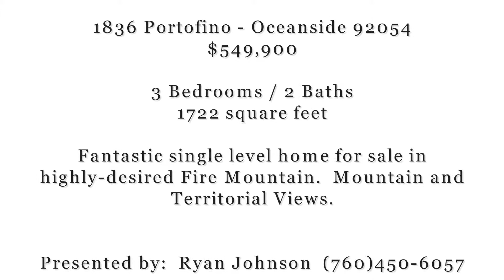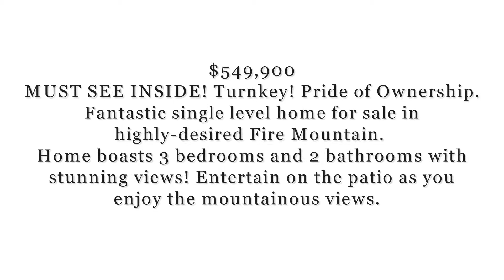1836 Portofino - Oceanside , Ca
1836 Portofino - Oceanside, Ca.